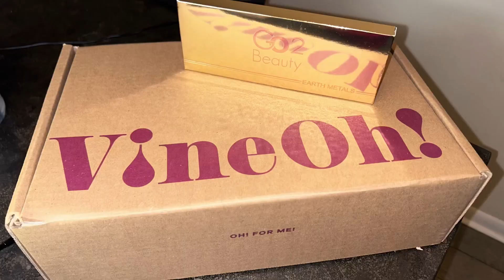#64 VINE OH! [Oh ! Ho Ho!] UNBOXING | I GOT A GIFT FROM A SUBBIE ! | Sentressa Marie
* Vine Oh !  Wine and surprises in the box. Sign up for a Vine Oh subscription box to recharge unwind, and have some time just for you or send as a gift to someone special .

Facebook …….. Sentressa Marie
Tik Tok ……… @_ 1Lareine

Fetch Rewards …..  CODE.  QPJ9AT

LINKS